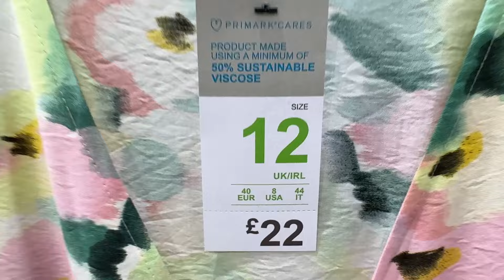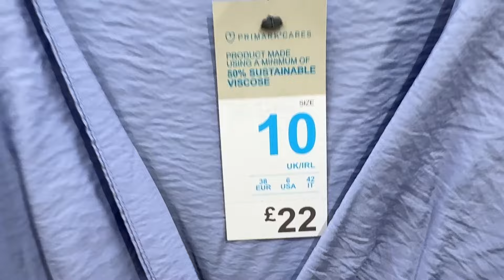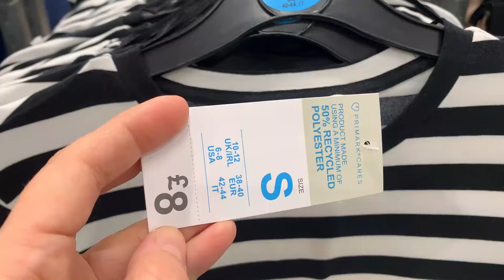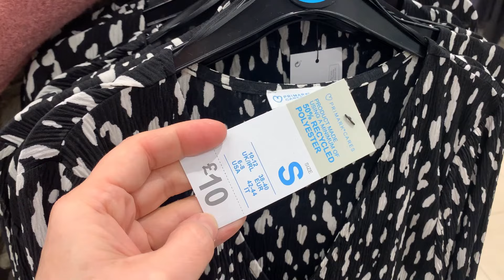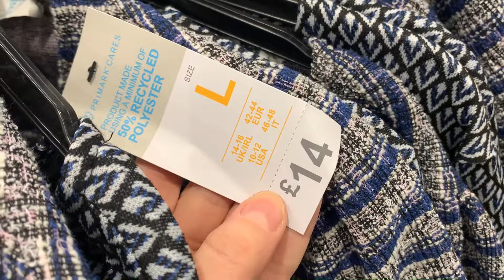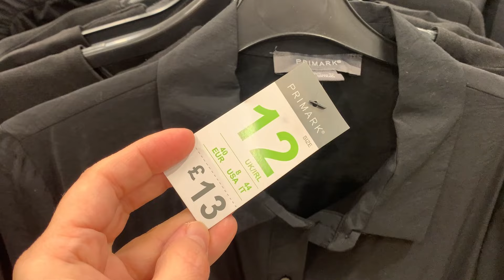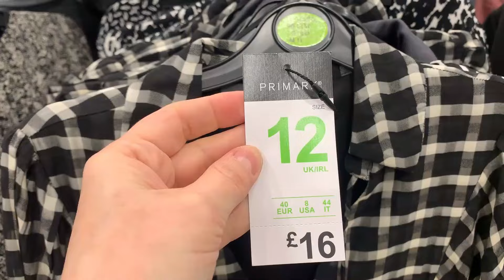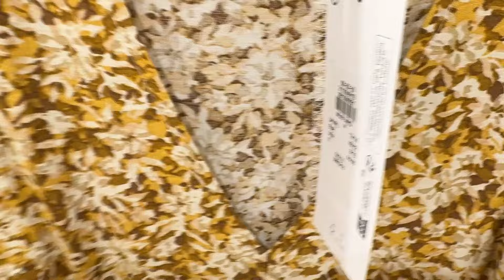PRIMARK DRESSES NEW COLLECTION | April ^ 2024